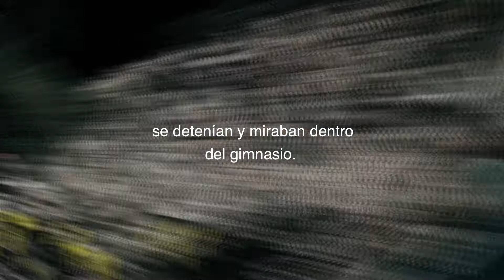⚽🗣 "Nuestro fuerte es formar CIUDADANOS"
¡Conozcan a Raff Giglio, do Nós do Morro!